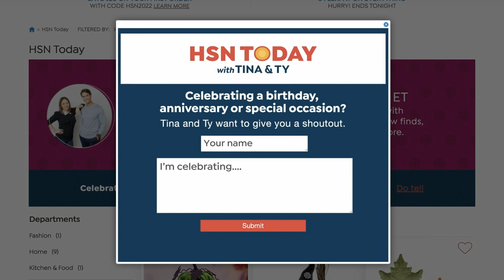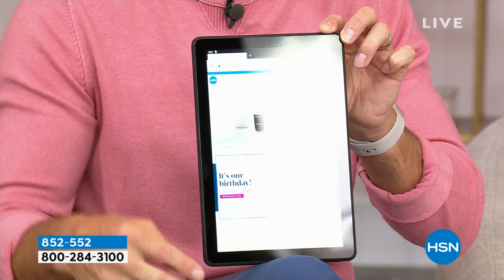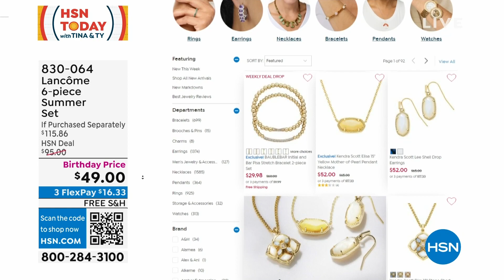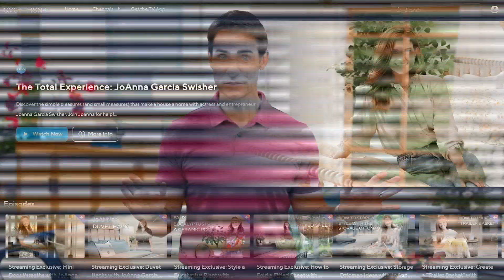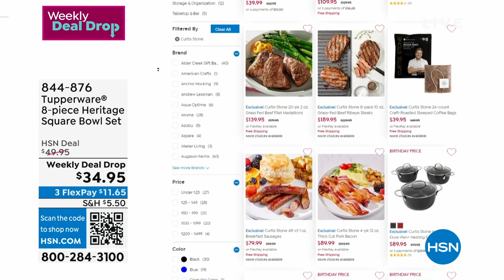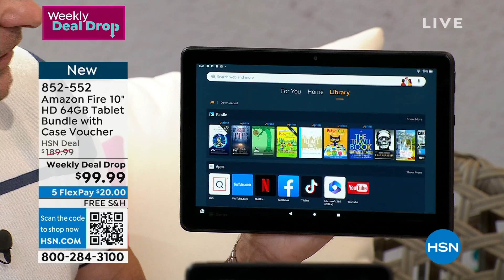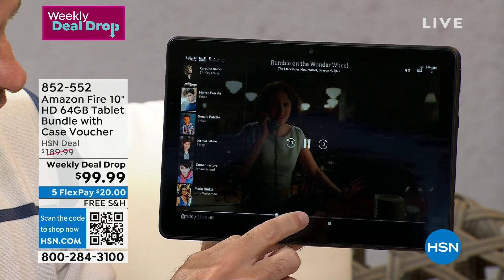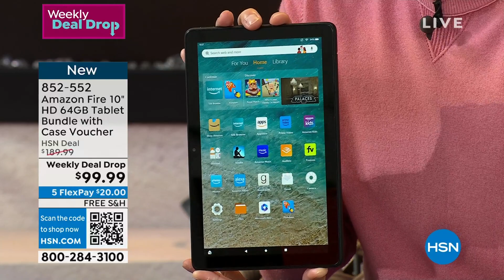HSN | HSN Today with Tina & Ty Birthday Celebration 07.26.2023 - 08 AM